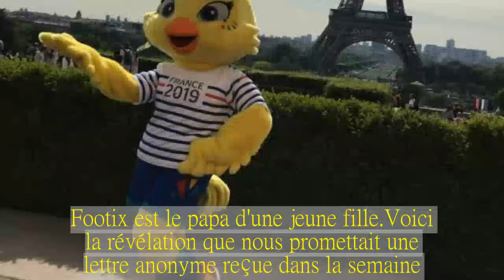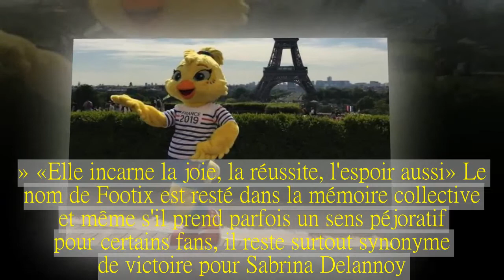Ettie, la mascotte du Mondial 2019, est la fille de Footix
Footix est le papa d'une jeune fille.Voici la révélation que nous promettait une lettre anonyme reçue dans la semaine.La fille de la mascotte du Mondial 1998 se prénomme Ettie et comme son père elle sera aussi une mascotte, celle de la Coupe du Monde 2019.«Elle est audacieuse, facétieuse et épanouie, s'est félicitée Brigitte Henriques, vice-présidente de la Fédération Française de Football et également vice-présidente du comité d'organisation.Elle incarne la liberté et notamment celle des jeunes filles de jouer au football.» Pour la petite histoire, Footix avait jeté l'étoile de son maillot sur la planète des mascottes et cette étoile a donné naissance à Ettie (un prénom détourné du mot étoile), le 27 février 2003.«Je l'ai trouvé très mignonne, elle a un profil qui va plaire aux petites filles et aux petits garçons, assure l'ancienne internationale Sabrina Delannoy.Ils vont pouvoir s'identifier à elle, Ettie va susciter la curiosité car l'histoire avec Footix lui donne un sens.» «Elle incarne la joie, la réussite, l'espoir aussi» Le nom de Footix est resté dans la mémoire collective et même s'il prend parfois un sens péjoratif pour certains fans, il reste surtout synonyme de victoire pour Sabrina Delannoy.«J'avais 12 ans en 1998 et ce sont mes premières grandes émotions de football.J'identifie Footix au titre des Bleus et à la descente des Champs-Élysées.J'espère que ce sera la même chose en 2019.» «On a envie qu'on se rappelle d'Ettie, appuie Brigitte Henriques.Elle incarne la joie, la réussite, l'espoir aussi.C'est un nouveau visage pour le football féminin.C'est une jeune fille qui joue au foot et qui est soutenue par son père qui a gagné la Coupe du monde.»Pour Ettie, c'est le moment de briller, comme le dit le slogan du Mondial..